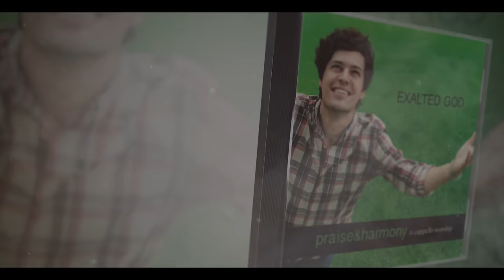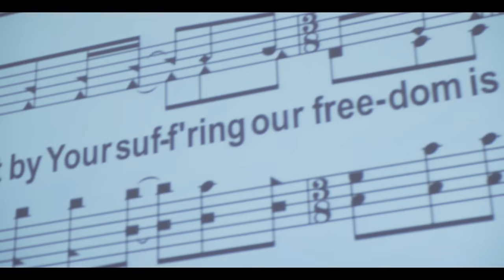Highly Exalted Music Video